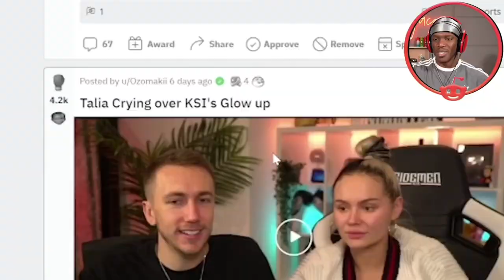KSI reacts to Talia crying over his glow up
Click Here to subscribeヾ(＾-＾)ノ